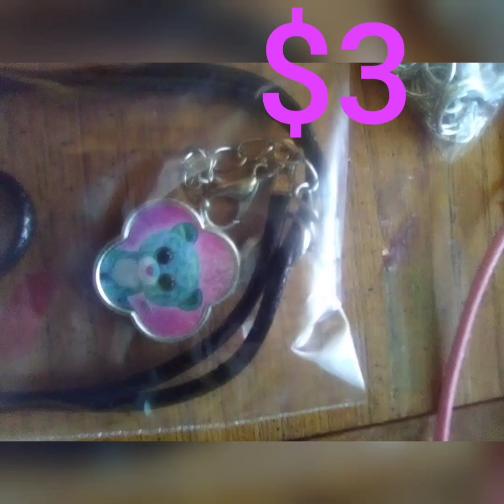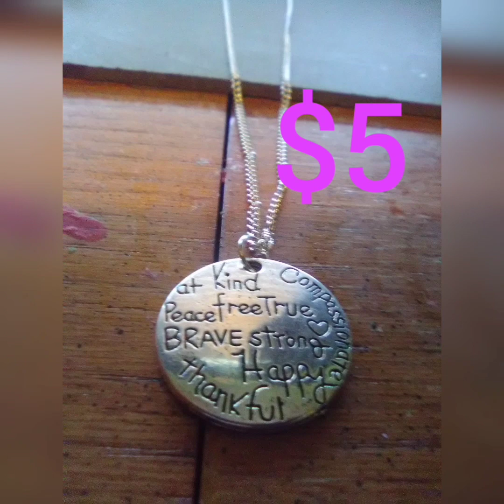handmade necklace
hi I am jayden I am 14 and I handmake jewlry and soaps.these handmade necklaces have prices in video each.plus shipping.i accept venmo cashapp and zelle payment.just let me know what ones you want and I'll let you know if I still have them.if you are interested in one comment what one and payment method. just don't put your shipping address in the comments please.i will privately message you so No one knows you personal information. I also have a website.

NOTE all item prices include shipping and taxes so when you checkout that is all you.pay.

let me know if you have any questions. I will gladly answer as soon as I can.